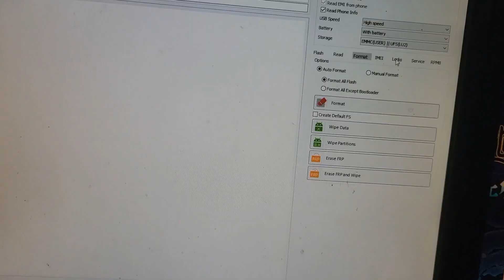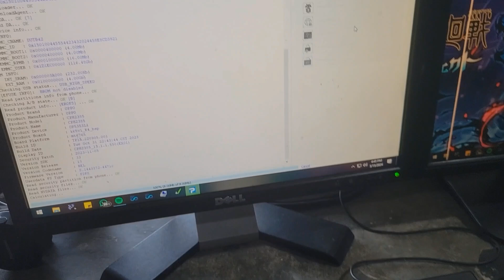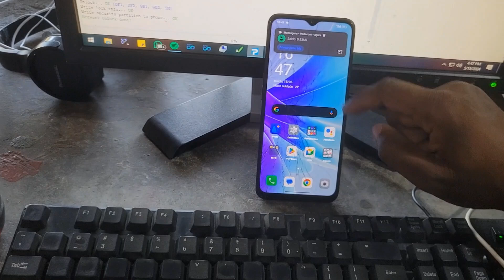A77 5G Desbloqueio de rede com Pandora Box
Quer ser parceiro?

Para Desbloqueio de Telemóveis: 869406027

 Todos os vídeos no meu canal no YouTube são apenas para fins educacionais ou para ajudar as pessoas a desbloquear seus telemóveis que esqueceram a sua senha ou Bloqueio de Conta Google.
Não endosso, e nem encorajo o desbloqueio de telefones celulares roubados / bloqueados.
Qualquer pessoa que usar esses vídeos para fins ilegais ou ilícitos será o único responsável por suas atividades.